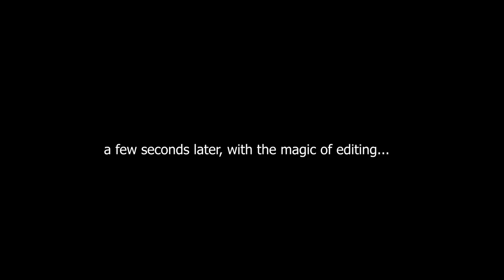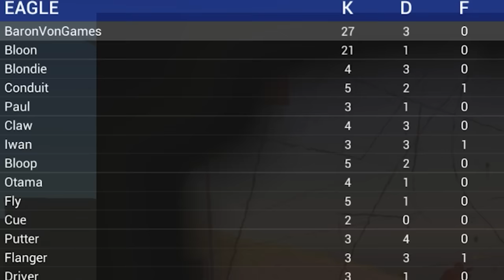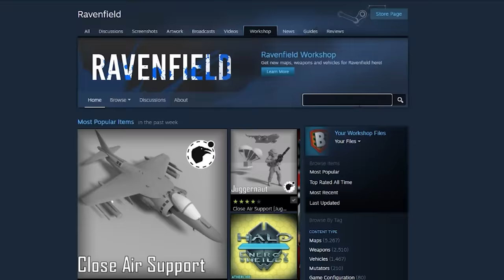There's An UNSTOPPABLE Juggernaut In Ravenfield!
Welcome back to Ravenfield! There's an unstoppable juggernaut that has entered the game... lets try the juggernaut out!